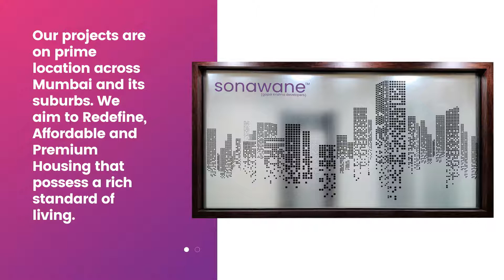Real Estate Developer in Mumbai beyond Thane | Sonawane Builders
The video is about a sonawane real estate organization. We are one of the top real estate developers in Mumbai and its suburbs for the last 20 years. We provide good quality affordable premium homes.

We sell rooms in 1 BHK, 2 BHK and 3 BHK format, as well as provide good quality facilities. Our projects, along with spacious rooms, provide good road connectivity and are in a prime location.